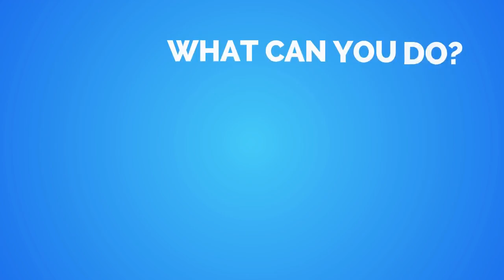Blue Campaign on Human Trafficking Awareness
The Nevada DMV has partnered with the US Dept. of Homeland Security to help combat human trafficking. To get help or report suspicious activity, call the National Human Trafficking hotline at or text HELP or INFO to 233733.